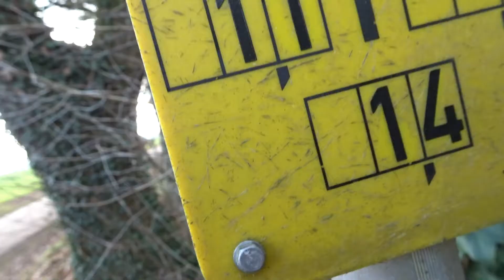Süße Hunde Welpen + Neue Kamera - Vlog 36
►Vlog vom Freitag, den 29. Dezember 2017 ►